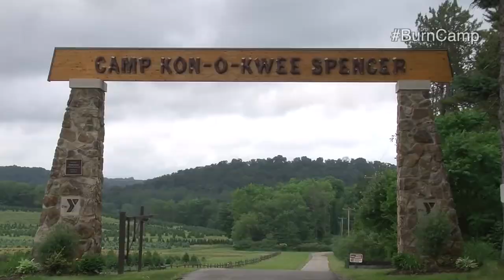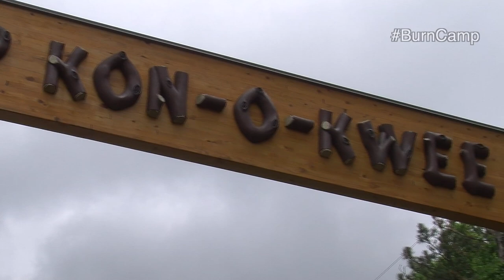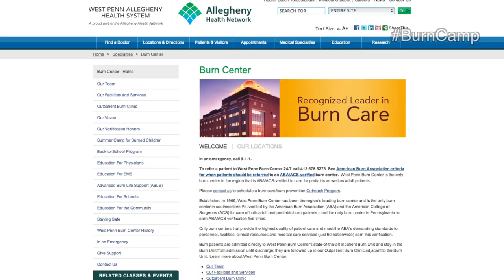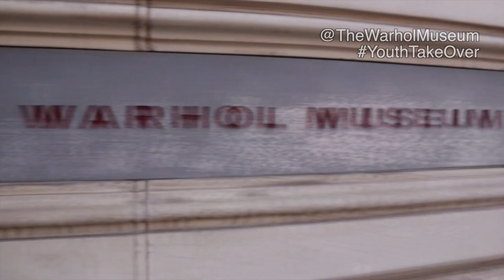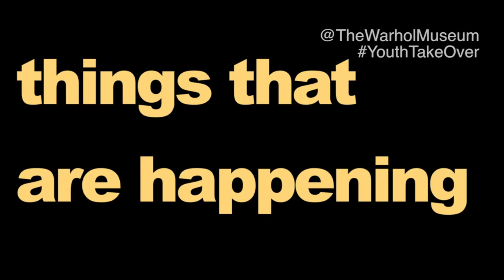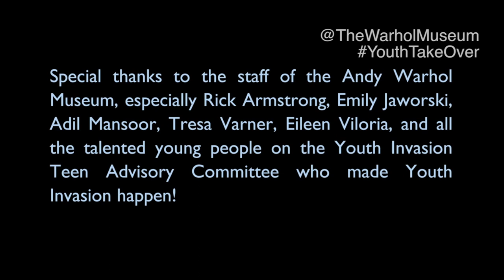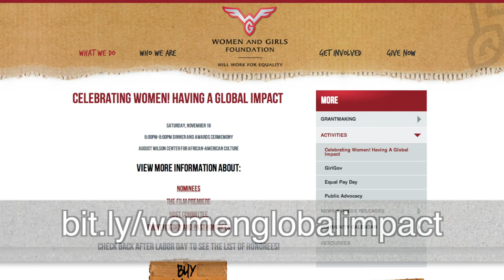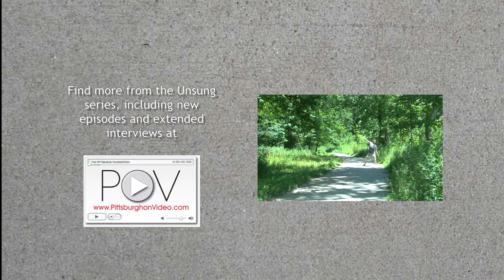Unsung 57: Burn Camp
This year's Unsung Camp episode comes from West Penn's Burn Camp.  And the Andy Warhol Museum gives us special access to the 2013 Youth Invasion in our contributed feature!  All this and the latest from PUMP, The Phoenix Arts Center, and more!